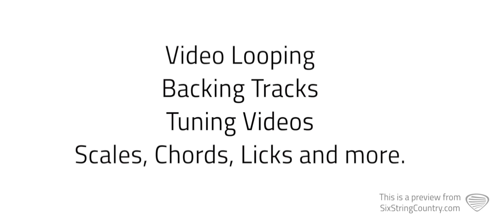Big Green Tractor Guitar Lesson - Jason Aldean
Big Green Tractor by Jason Aldean is ready to learn with this online guitar lesson from Six String Country.  For the full lesson and sheet music, please